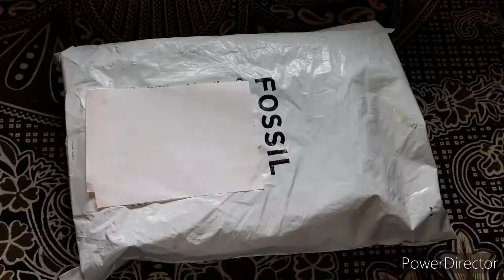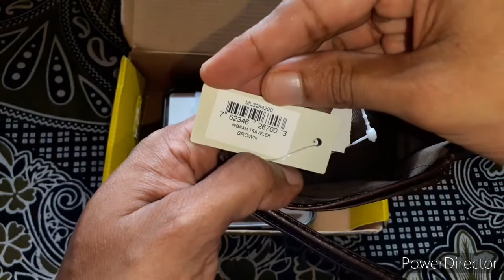FOSSIL Ingram Bifold leather wallet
Ingram Bifold